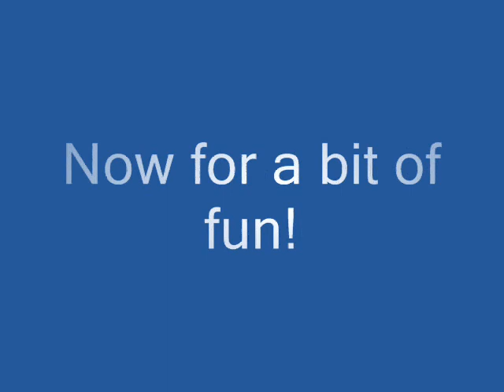George Anthony father of Caylee Marie Anthony?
Just thought I'd share some photos and stuff I found on Netdetective1 's photobucket. Thanks for allowing me to use them Netdetective1 . I had fun with some photos as well!